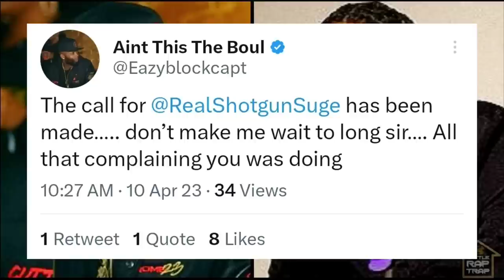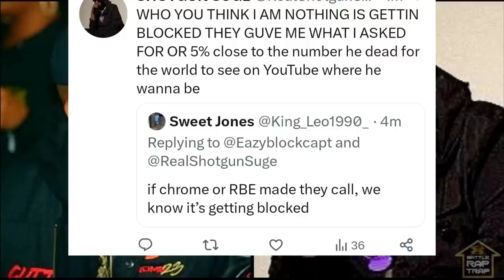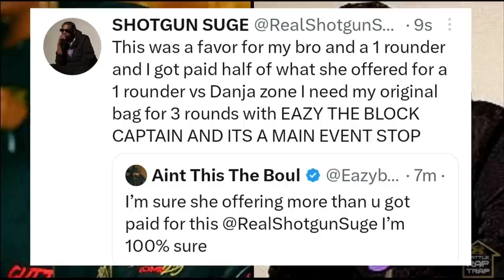Shotgun Suge TURNS DOWN Eazy Battle On CHROME 23 + EAZY REACTS‼️😱